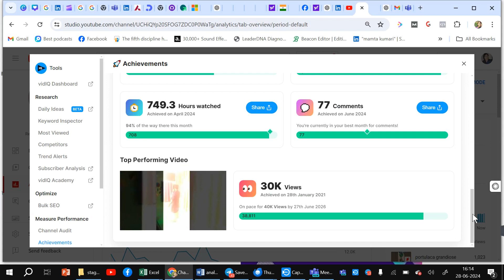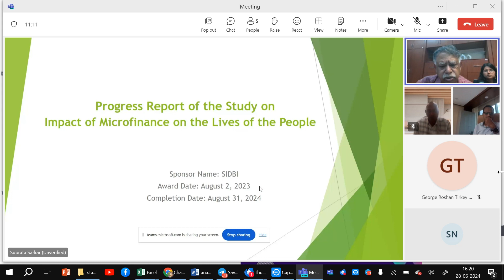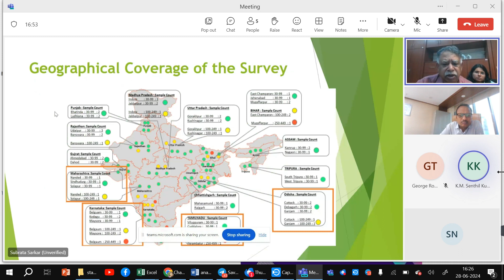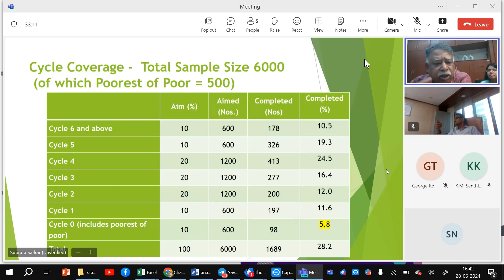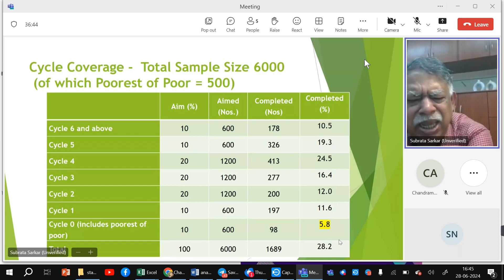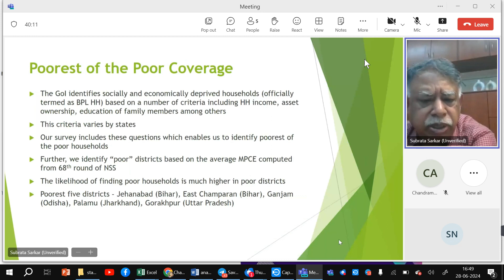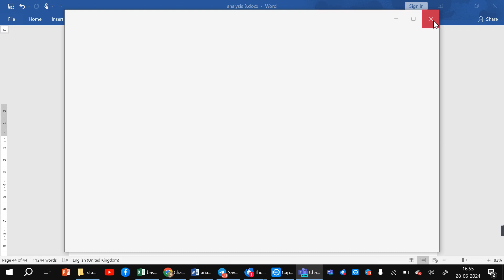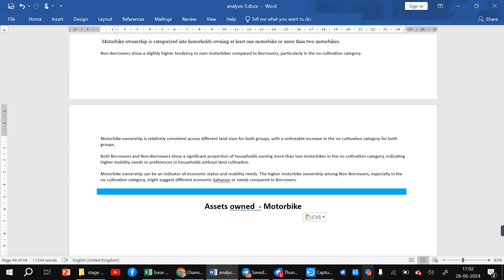Progress update for the study of Impact of microfinance on borrowers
Think out of the box, and you'll ideate an unforgettable USP that rivals unicorns for rarity.

Intelligence - Create: Now, it's time to don your SEO wizard's hat. Craft a compelling narrative, highlighting your genius in the most captivating words. SEO keywords are your wand; use them wisely to create content that shines brighter than a supernova.

Initiative - Observe: To ensure your USP remains unbeatable, keep a hawk-eye on the ever-changing career landscape. Observe trends and stay adaptable, optimizing your SEO keywords as you go. This initiative is your secret weapon.

Negotiate - Install: Negotiate your way to the top by pitching your USP like a pro. Harness the power of persuasive SEO techniques to ensure your brilliance isn't buried in obscurity. Install your unique qualities in the minds of your superiors and peers.

Consolidate: The final step is to consolidate your position as a rising star. Continuously refine your USP with fresh SEO insights and let your unbeatable value shine through. Success is yours to conquer.

Uniqueness :  Unbeatable USP
Resilience     : 10 p framewirk
Relevance     :  Ahap method

State                 :   TIDALJ
Synchronicity  : Daily wins
Synergy          :   Community

Calming :  No competition, leverage, support
Cooling  :  Climate Risk, Adaptation, ESG
Greening :  A tree a person,  Community building,   Sea-culure